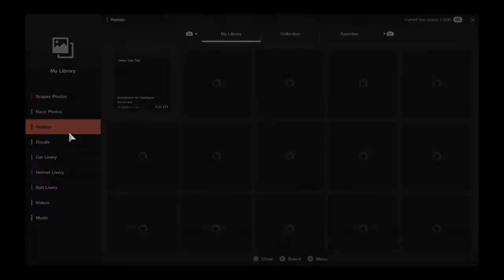Gran Turismo®SPORT_manufactured practice part#241